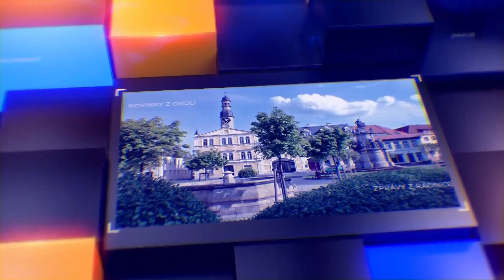Chrastava TV - Situace s vodou na Jeřici, neděle 15. 9. 24